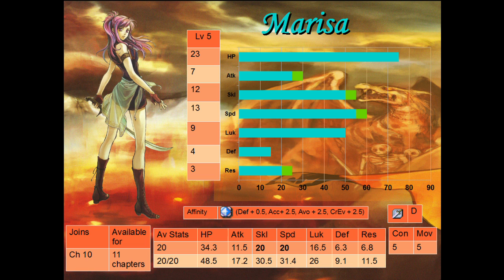Fire Emblem The Sacred Stones Playthrough: Part 13 B - An Expensive Mistake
Still one of my favourite boss conversations of all time.